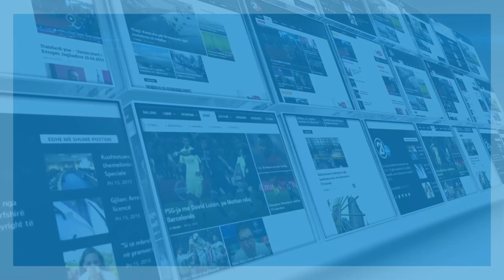QENDRA KINEMATOGRAFIKE E KOSOVES - 23.03.2016